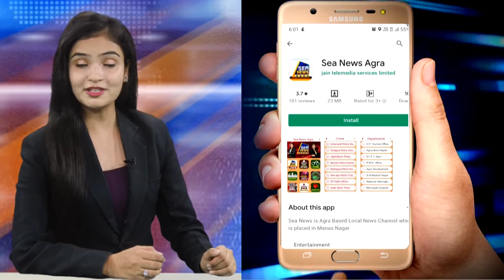हुनर हाट की शाम संगीत के सुरों के नाम